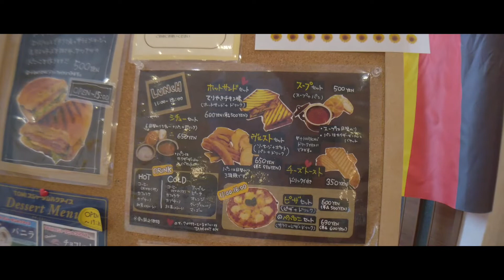海キャン始めました！お手軽テントでピクニック気分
Vlog第162回、そろそろ暖かくなってきたので今シーズン初めての海キャンです。
ご近所の海岸では火が使えないのでコーヒーだけを持って行きました。

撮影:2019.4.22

Gear:
Panasonic GH5

Zoom
H2n